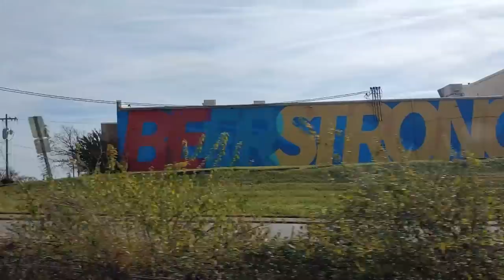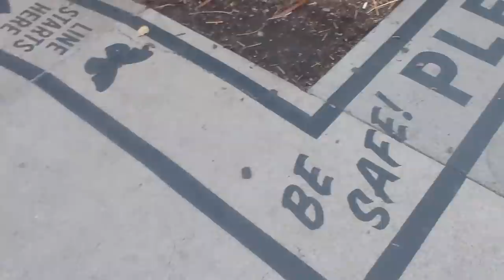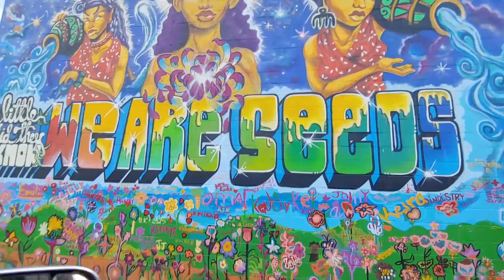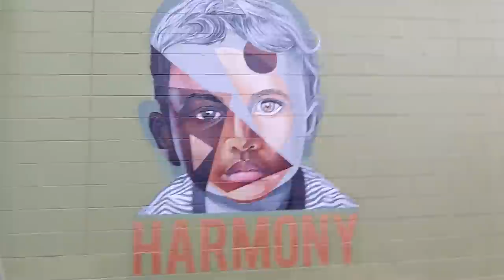Can You Trust Camping World RV Repairs? [Travel Nurse Family]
Is Wendy Fixed?